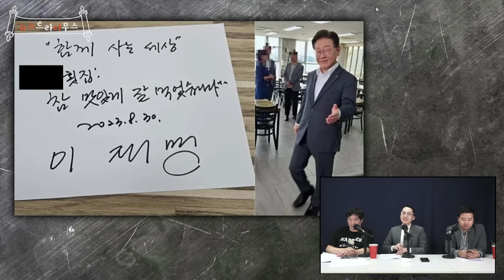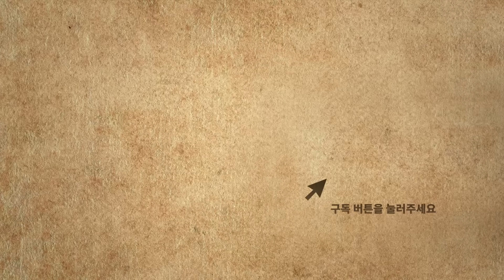충격 단독!! 장예찬, "이해찬이 수산물 먹방을 하고 있는 현장을 단독으로 공개합니다!!"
이재명 더불어민주당 대표가 지난달 30일 일본 후쿠시마 제1 원전 오염수 방류 규탄대회를 마친 뒤 민주당 의원들과 함께 횟집을 찾아 식사한 사실이 뒤늦게 알려졌다고 합니다. 국민의힘 측에서는 “후쿠시마 오염수 규탄을 외치던 날, 국민 몰래 잡순 ‘날 것’들은 입에 맞으셨나”라고 비판을 했는데요.

12일 정치권에 따르면, 김민수 국민의힘 대변인은 논평을 통해 “자기기인(自欺欺人). 이 대표는 자신도 믿지 않는 행동으로 국민을 속였다”며 “이재명의 ‘후쿠시마 오염수’는 자신의 범죄 혐의에 대한 방탄용이자 ‘묻지 마’ 식 윤석열 정권 퇴진 운동을 위한 수단일 뿐이었다는 게 드러났다”고 이야기를 했습니다.

오늘(12일) 뉴스트라다무스 생방송 중 이재명 대표의 회 이야기를 하는 중 국민의힘 장예찬 청년최고위원이 이해찬 전 대표가 회를 먹고 있다는 제보를 받아 자신의 핸드폰 사진을 통해 공개를 했다는데요. 이 내용에 대해 궁금하시다면 뉴스트라다무스 영상을 통해 확인하세요!!!